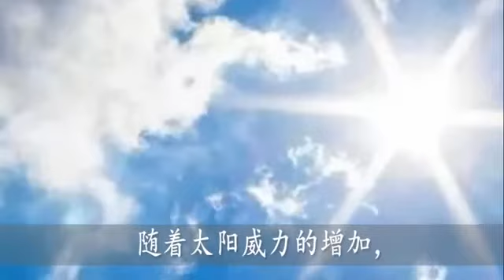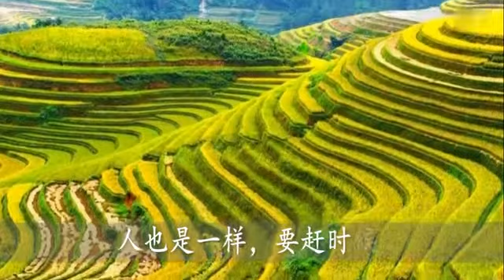15 夏天里的成长 语文六年级上册 部编版人教版 朗读